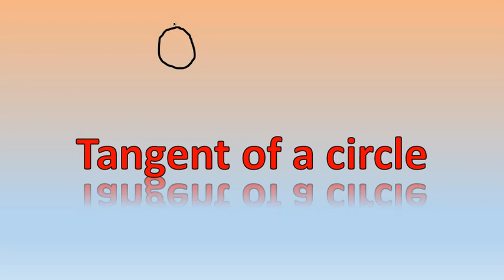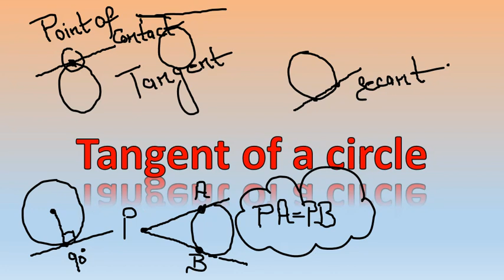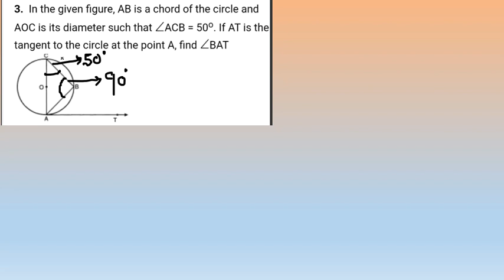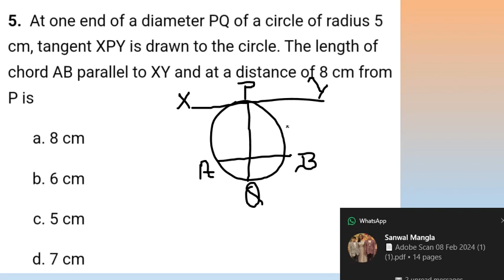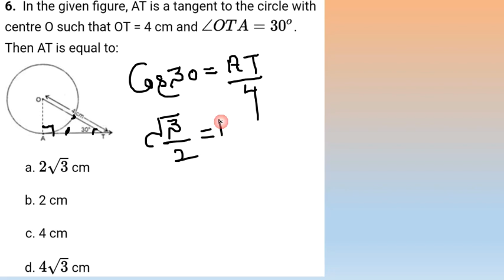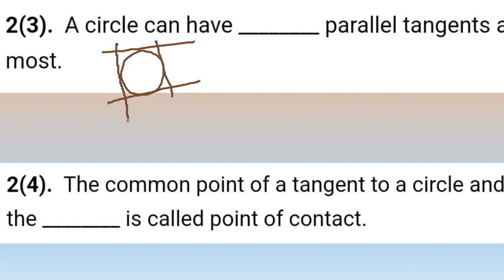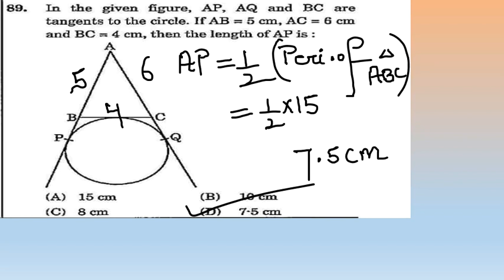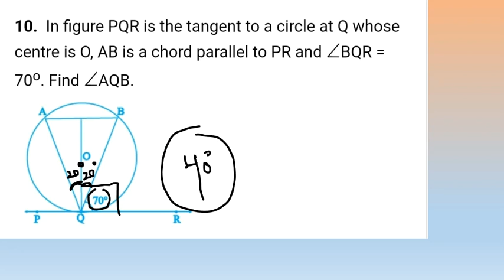JNVST Maths Part-6: Navodaya Vidyalaya Entrance Exam 2024 |Math Prep Tips for JNV Class 11 Exam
Mastering JNVST Maths Part-6: Navodaya Vidyalaya Entrance Exam 2024 | Essential Math Prep Tips for JNV Class 11 Exam |Most Imp Maths Question For Navodaya|JNV LEST Mathametis | Jawahar Navodaya Vidyalaya Entrance Exam 2024| Navodaya Vidyalaya Exam| Best Coaching For Sainik & Military School

Unlock Success in Navodaya Vidyalaya Entrance Exam 2024 with our Comprehensive Math Preparation! 🚀 Join us for a power-packed video featuring the Most Important Maths Questions for JNV Class 11 entrance, specifically tailored for the upcoming Jawahar Navodaya Vidyalaya Exam. 📚🎯 Boost your preparation with expert insights, tips, and tricks to ace the Navodaya Vidyalaya Maths section. Plus, discover the Best Coaching Strategies for Sainik & Military School Exams!

◆ RIMC
◆ RIMC Dehradun
◆ Hostel Coaching
◆ Online Course
◆ Online Preparation
◆ Sainik School Preparation Best Platform
◆ UPSS
◆ AISSEE Preparation
◆ JNVST
◆  Navodaya Vidyalaya
◆ सैनिक स्कूल
◆ मिलिट्री स्कूल
Navodaya Vidyalaya 2024 Paper |  नवोदय विद्यालय |   नवोदय नवोदय विद्यालय 2024  | Navodaya Vidyalaya 2024 Ka Form  | Jawahar Navodaya Vidyalaya 2024 Book  | Navodaya Vidyalaya 2024 Admission  | Navodaya Vidyalaya 2024 Question Paper  | Navodaya Vidyalaya 2024 Ka Form Kab Niklega |  Navodaya Vidyalaya 2024 Ka Paper |
 Navodaya Vidyalaya 2024 Form |  Navodaya Vidyalaya 2024 Exam Date |
Jawahar Navodaya Vidyalaya 2024 |  Navodaya Vidyalaya 2024. |  Navodaya  Jnvst 2024